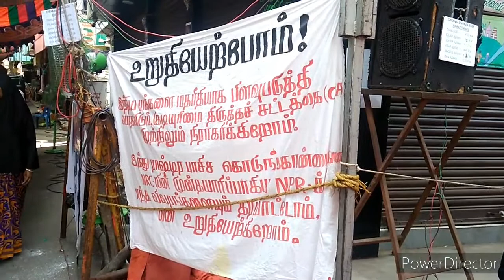Against CAA in Chennai - Reporting by Hariharasudhan R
News content : Protest against CAA in Chennai

Reporter : Hariharasudhan R